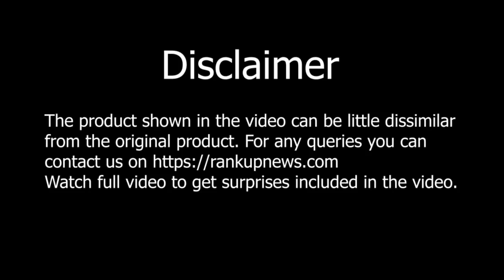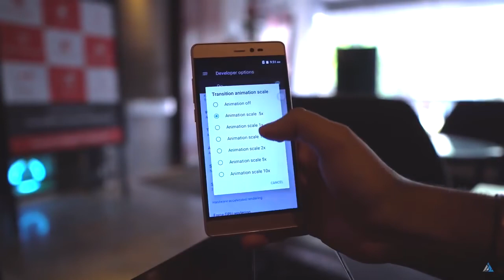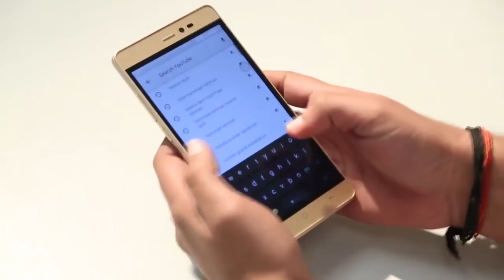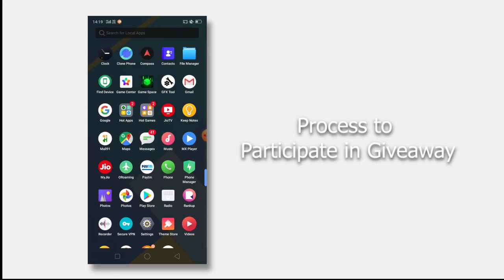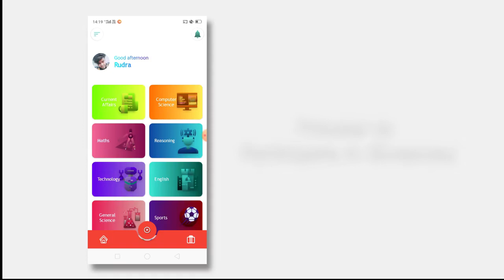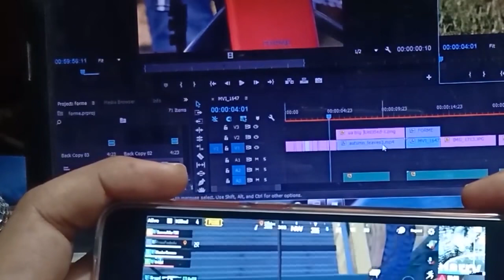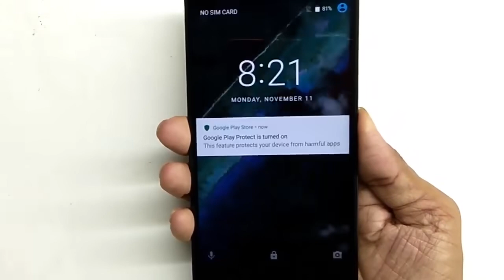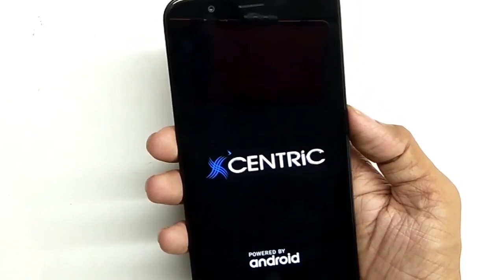Top 5 4 G Smartphones only Rs: 7500/=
TOP 5 4 G SMARTPHONES UNDER RS 8000
In this video we have showcased top 5 smartphones under Rs.8000 in Sri LANKA in 2020. We have featured the best smartphones that you can buy under Rs 8000. These are the best budget smartphones available out there.